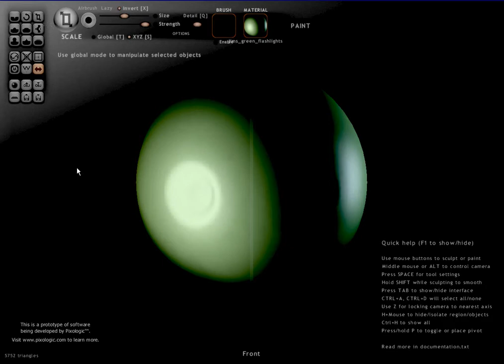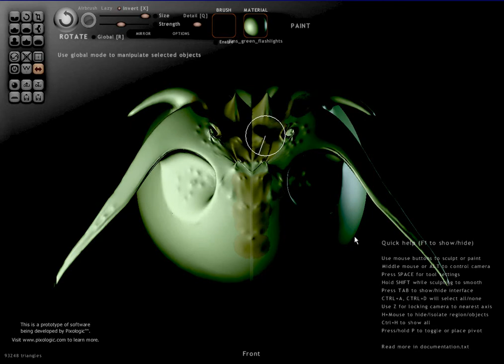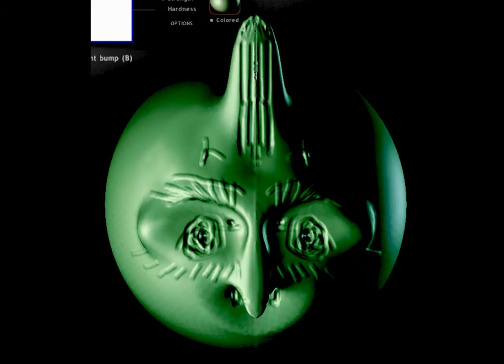sculptris.zip part 1 3D ball (create) (HD)!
anteeksi huono laatu.

tämä 3D:n teko ohjelma on erittäin suuri tiedosto koska siellä voi tehdä 3D:tä.

This 3D's act program is very big file because there can do 3D.